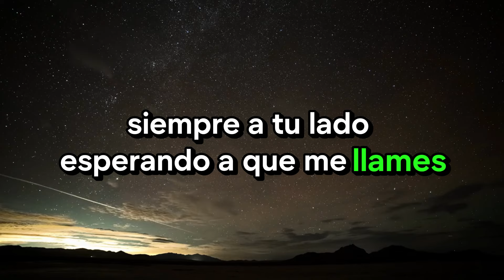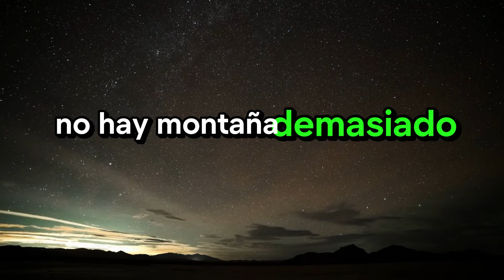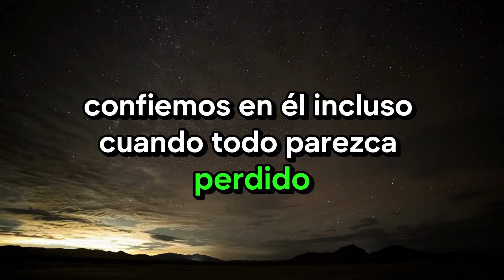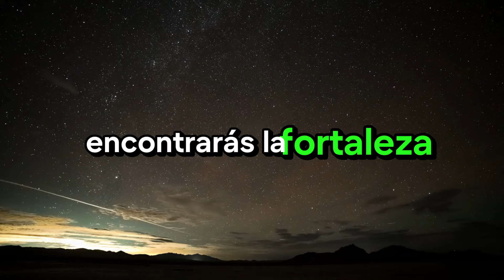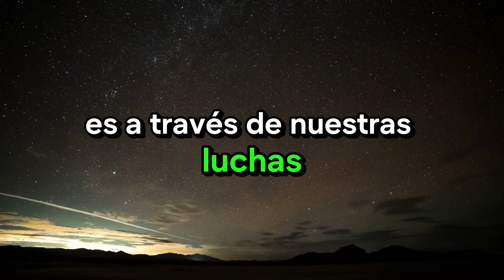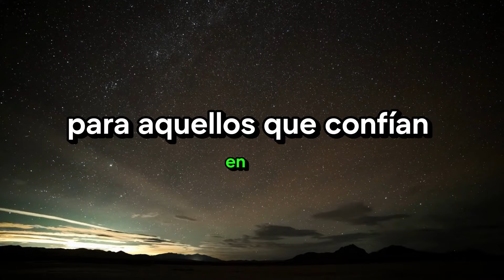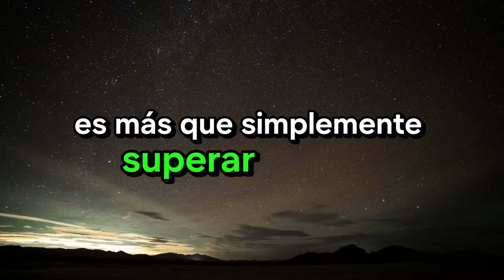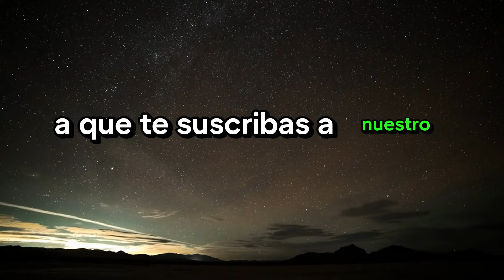RECIBE LAS FUERZAS NECESARIAS PARA RESURGIR ANTE LA ADVERSIDAD JUNTA A DIOS | MOTIVACIÓN CRISTIANA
¿Te has sentido alguna vez abrumado por los desafíos de la vida? En este conmovedor video de motivación cristiana, te invitamos a descubrir cómo encontrar la fuerza necesaria para levantarte ante la adversidad, en compañía de la fe en Dios. Exploraremos juntos historias inspiradoras y principios cristianos que te guiarán hacia un resurgimiento emocional y espiritual.

Beneficios para la audiencia:

Renovación Espiritual: Experimenta una conexión más profunda con tu fe mientras aprendes cómo Dios puede ser tu fuente de fortaleza en tiempos difíciles.
Empoderamiento Personal: Descubre estrategias prácticas respaldadas por la sabiduría cristiana para superar obstáculos y recuperar tu confianza.
Paz Interior: Encuentra consuelo y serenidad al recordar que no estás solo en tus luchas, y que hay una fuerza superior siempre contigo.
Inspiración Duradera: Sumérgete en relatos de esperanza y superación que te motivarán a seguir adelante con determinación y fe.
Prepárate para ser inspirado y renovado en espíritu mientras te sumerges en este poderoso mensaje de motivación cristiana. ¡Únete a nosotros y descubre cómo recibir la fuerza necesaria para resurgir ante cualquier adversidad junto a Dios!"